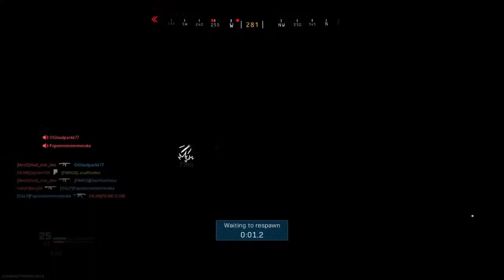Dallas Baker's stream